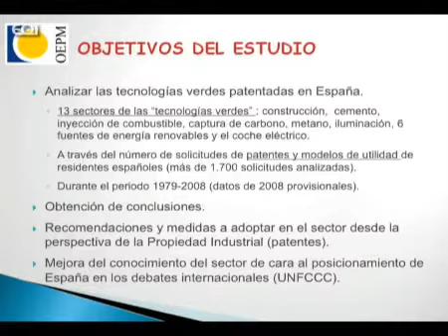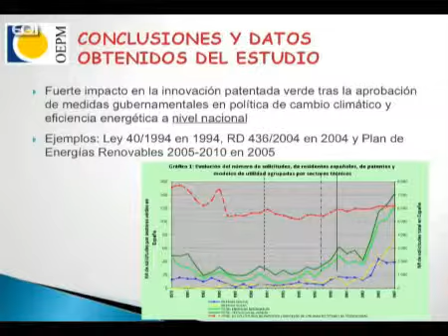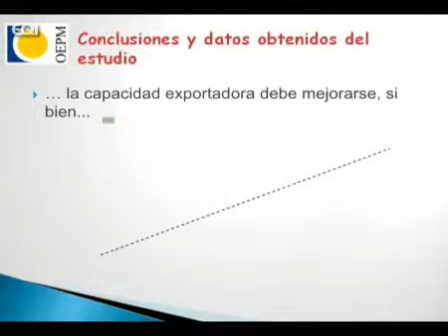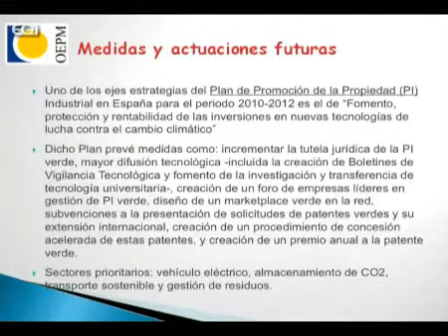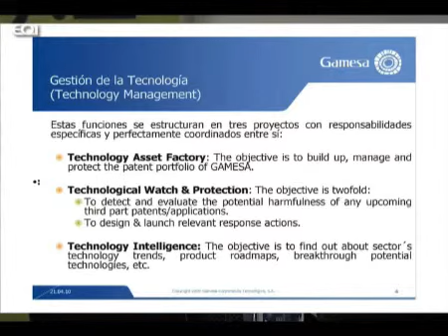Clip - Patentes verdes. El papel de la propiedad industrial en la economía sositenible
Mesa redonda `Patentes verdes. El papel de la propiedad industrial en la economía sostenible` organizada por OEPM y EOI.
21_04_2010
Evento relacionado